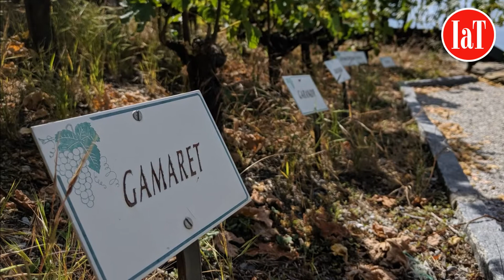La Fête des Vignerons, cose da fare una volta nella vita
È la Svizzera francese a celebrare, una volta ogni 20-25 anni, in una festa di tre settimane a dir poco mastodontica, l'arte della coltivazione in vigna. Appuntamento dal 18 luglio. Si potrebbero sprecare ore, inchiostro e pagine a parlare di un evento che, banalmente, è da vedere con i propri occhi, una volta nella vita. Sì, perché al contrario delle iniziative alle quali tutti più o meno siamo abituati, la Fête des Vignerons viene proposto una volta ogni 20-25 anni. La motivazione di tale scelta? L'enorme investimento sia economico che organizzativo che tale occasione richiede.

100 milioni di euro da privati, un arena di 20mila posti allestita unicamente per l'occasione nella piazza di Vevey, fronte lago (pensate che ad ottobre già tutto deve essere sgomberato, e nulla rimarrà di questa gigantesca costruzione se non il ricordo e qualche - forse più di qualche - scatto), oltre 5mila figuranti impegnati nello spettacolo giornaliero d'apertura... e naturalmente l'attesa di 1 milione di visitatori e tutta la mobilitazione, dai privati ai commercianti fino alle amministrazioni pubbliche, che ne viene conseguenzialmente richiesta.

Ma cos'è la Fête des Vignerons? È forse una più moderna riproposizione di una tradizione che prosegue dal XXVIII secolo? O forse una delle tappe must to see del 2019 secondo il New York Times? O ancora uno degli esempi più fulgidi dello spirito di una comunità? E per finire, un evento che è arrivato ad essere riconosciuto dall'Unesco come Patrimonio immateriale dell'Umanità? È tutte queste cose. Ma scendiamo nel dettaglio.

Il palinsesto dell'evento, che inizia il 18 luglio e termina l'11 agosto, parte dallo spettacolo in arena. Gli spettatori seduti nei 20mila posti dell'arena (già sold out per le prime date) potranno godersi uno spettacolo fatto di musiche e coreografie realizzate per l'occasione dalla Compagnia di Daniele Finzi Pasca - lui, Daniele, noto attore, coreografo e regista svizzero. Può dirsi dell'incredibile ciò che è stato fatto: una costruzione ad hoc progettata, lasciando comunque vivibile la zona, impianti audio decisamente migliorati rispetto all'edizione del '99, in modo che tutto il pubblico sia egualmente trasportato nella scena, poi la supervisione costante di Hugo Gargiulo, co-fondatore della compagnia, e i costumi firmati dalla costumista Giovanna Buzzi, figlia del grande architetto Gae Aulenti. Lo spettacolo, insomma, comincia già da dietro le quinte.

Al termine dello spettacolo - dico solo che i cori saranno composti da mille figuranti - si decreterà il vincitore tra i Vignerons. Mi spiego meglio: la manifestazione nasce perché, durante il periodo della Rivoluzione Francese, un'idea più illuminata ha contagiato l'intero modo di pensare in tutta Europa. Ebbene, in queste zone, se prima di quel momento veniva punito il vigneron peggiore, si è deciso, diversamente, di premiare il migliore, di celebrarlo. Questo senso non si è perso, così il miglior vigneron, letteralmente "colui che cura la terra", anche oggi, nel 2019, verrà incoronato al centro dell'arena. Questo momento verrà richiamato (seppur in un tempo più breve) durante tutti gli spettacoli iniziali dei giorni seguenti. E poi che succede?

Poi "tutto il mondo è cantina", diciamo, reinterpretando un noto proverbio. L'intera Vevey - che già ora ha i suoi pubblici esercizi tappezzati di poster - aprirà le porte alle diverse produzioni delle cantine che producono vino in questa zona. Immaginate le vie stracolme di negozi delle vostre città, ed immaginate che dietro ad ogni porta si celino, insieme ai prodotti venduti, anche intriganti assaggi di vino. E non di un semplice vino: ben due Denominazioni di origine controllata qui, e tutti i vigneti tutelati dall'Unesco. Un panorama mozzafiato che, seppur non facile da raggiungere nelle sue più piccole realtà, vale la pena visitare dopo essersi goduti una giornata nel cuore della manifestazione.